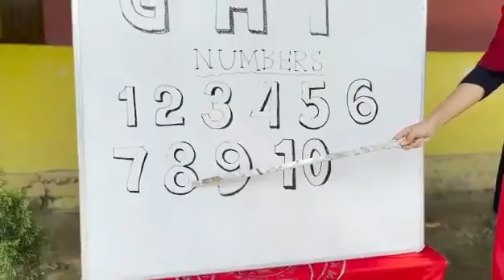ক্ষুদ্র, লঘু ও মাঝারি শিল্প সেমিনার প্রদর্শনী ও প্রশিক্ষণ শিবিরে রেশম বিভাগের স্টল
leanings.